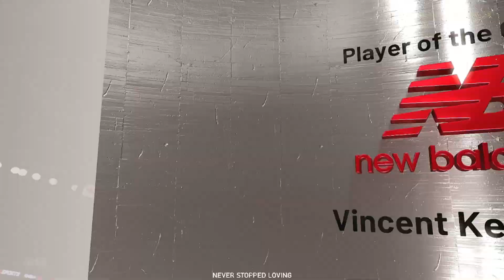GILAS PILIPINAS vs BELGIUM - FIBA World Cup 2023 - NBA 2K Simulation Game Predictions!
7:00am, 9:00am, 12noon, 5:00pm & 7:00pm Philippine Time.

Gilas Pilipinas vs Belgium Game Buzzer Beater!

PBA Updates
PBA Standings

NBA 2K is a series of basketball sports simulation video games developed by Visual Concepts and released annually since 1999. The premise of the series is to emulate the sport of basketball, and more specifically, the National Basketball Association.

The NBA 2K series has achieved consistent critical and commercial success. Elements of the series that are frequently praised include its presentation, specifically its commentary,[137] attention to detail, and soundtrack, its abundance of content, its overall gameplay, and its consistency in terms of yearly releases without any drastic dips in quality.